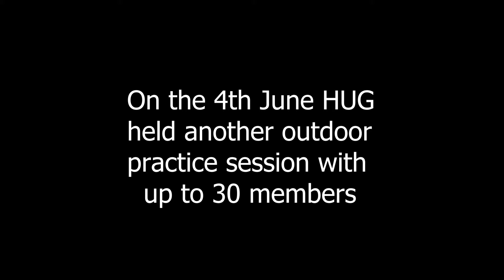Things Live at TCOA 4th June 21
HUG Members have recommenced playing live together with up to 30 of us getting together to play old favourites and learn new songs.